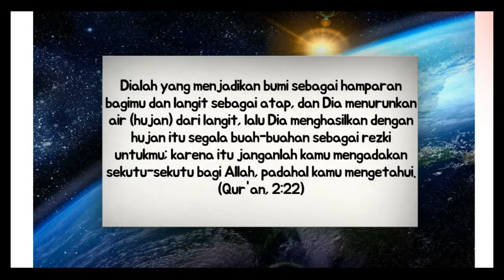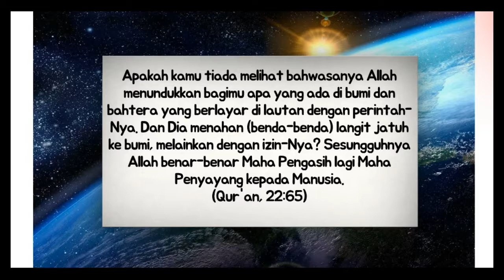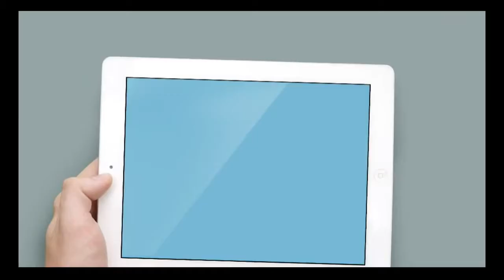Terungkap fakta 1400 tahun yg lalu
fakta 1400 tahun lalu terungkap